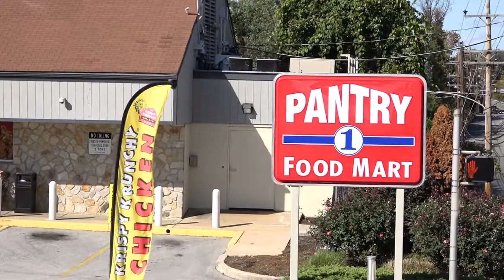Convenience Stores in King Of Prussia PA, details at YellowPages.com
Pantry 1 Food Mart
 Convenience Stores
 207  N. Henderson Road, King Of Prussia,  PA, 19406